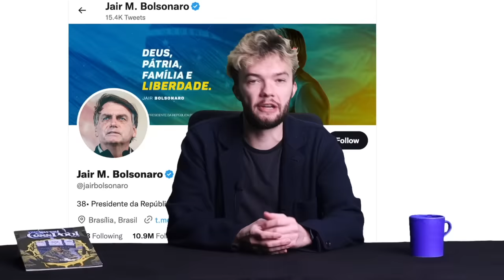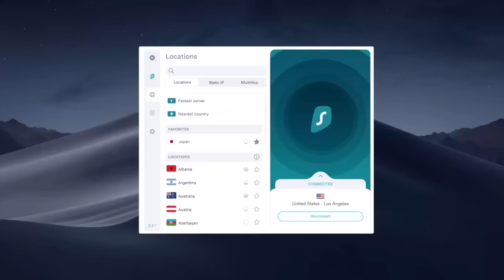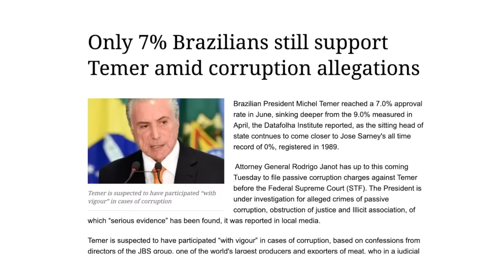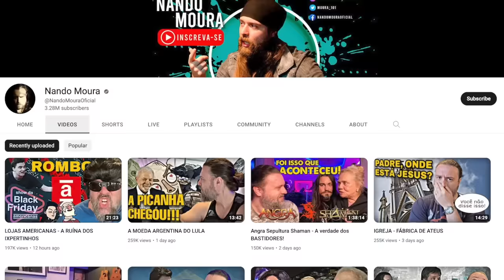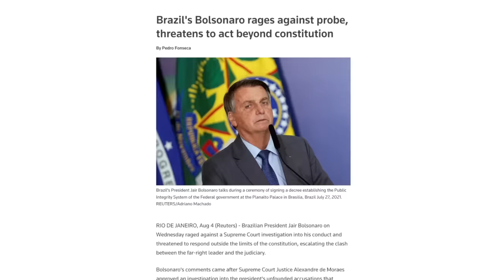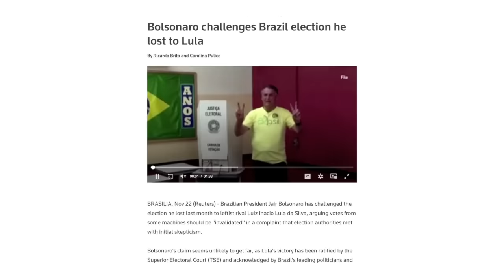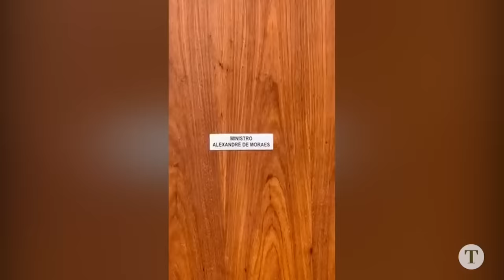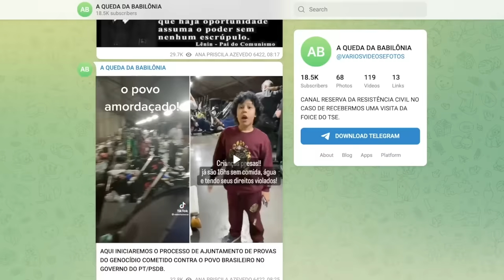Behind Brazil's Failed Coup